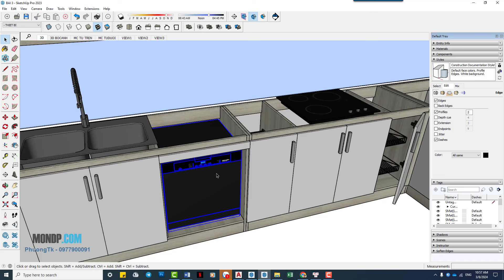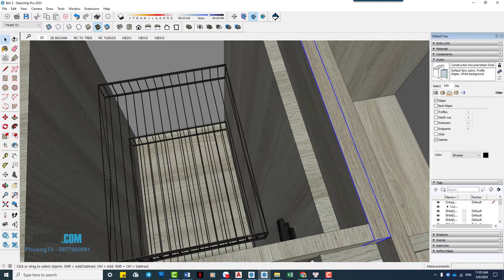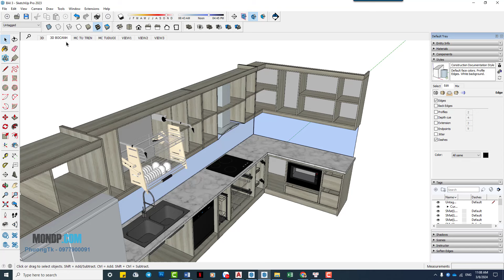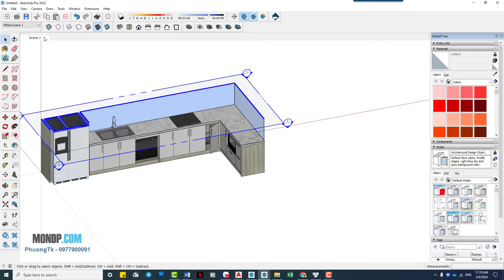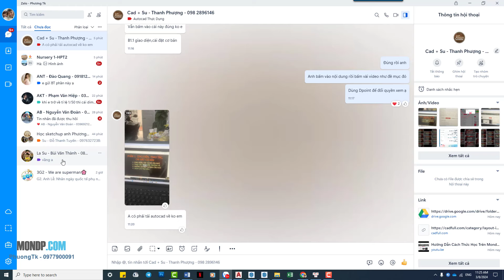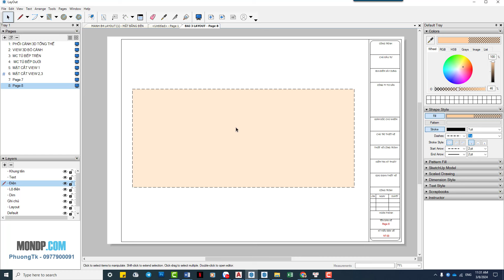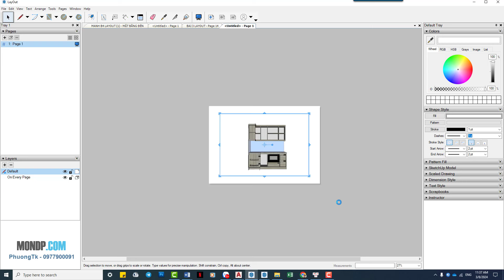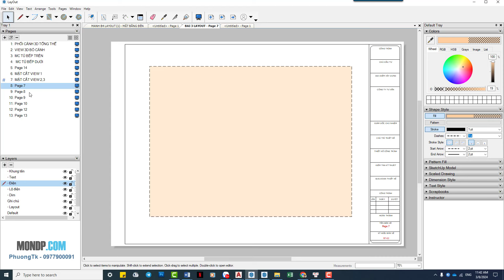Layout Sketchup - Chữa Bài Tủ Bếp - PhuongTk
Layout Sketchup - Sửa Bài Tủ Bếp - PhuongTk